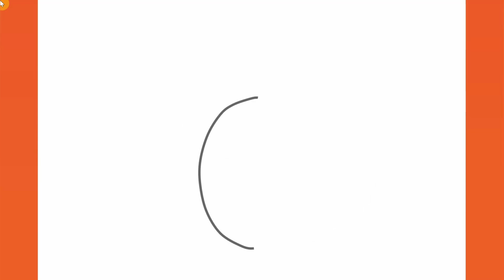How to draw a CUTE PUMPKIN ✏️ | STEP BY STEP GUIDE 2023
HOW TO DRAW A CUTE PUMPKIN, STEP BY STEP GUIDE ✏️